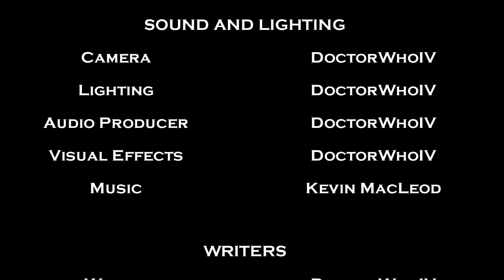DWFA: Dalek - Recreation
Set just after the time-war (or so you're meant to believe). This was originally going to be a scene recreation of this but I decided on writing my own mini scene based on it. This was made a long time ago and is technically my first bit of full stop-motion film. Enjoy. It's a bit over-dramatic I'm afraid, but if it were a full length film, it would suit this dramatic kind of feel.

Thank you to Cyberrob who allowed me to do this. Watch the episode. It's fantastic!